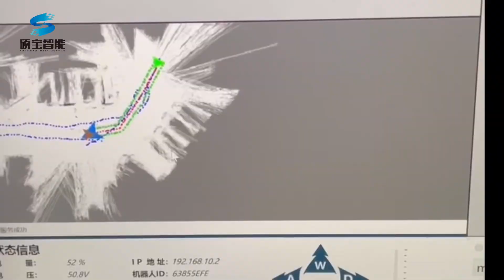自动驾驶 农业机器人 路径规划Path planning of autonomous driving agricultural robot